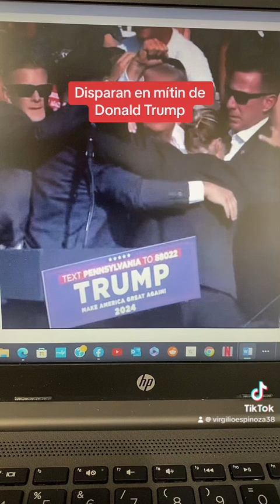Disparan en mítin de Trump, candidato a Presidente de 🇺🇸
Ver video, echaos hace 3 horas. dios loproteja